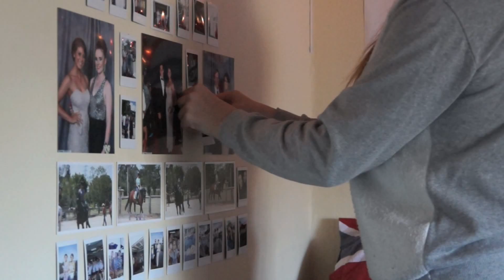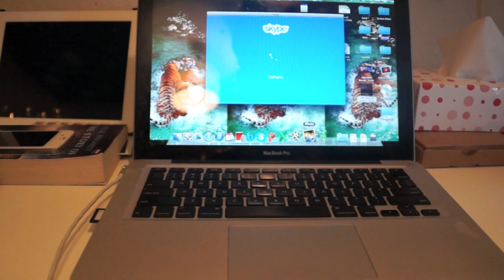Mind The Gap | Top 10 Homesickness Cures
Hey there pals! Homesickness hit me hard recently as the buzz of being in a different country wore off. I did all of these things to help me feel better and so I thought I'd share them with you. To any of my friends and family watching this I love you all so much and you have no idea what I would do to see you all right now, preferably in a vortex time machine that can only be created by singing bad karaoke to a pokemon ball that then magically turns into a black hole that you can step into another dimensional world that has a whole bunch of fluffy bunnies and sleeping tigers.

❤ NEXT WEEK ON MIND THE GAP -  My Travel Essentials ❤

❤ Wondering what I'm wearing? ❤

Me too, I don't know, how bout you tell me.

❤Currently Reading ❤

The Tales of Beedle the Bard